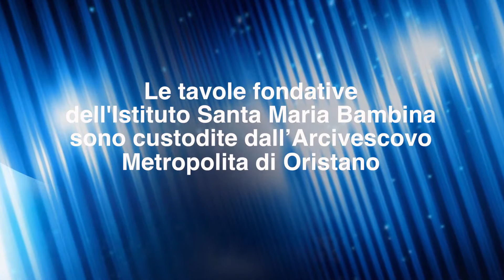ISTITUTO DI RIABILITAZIONE SANTA MARIA BAMBINA - la logopedia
L'Istituto di Riabilitazione Santa Maria Bambina di Oristano è un Presidio extra ospedaliero di riabilitazione globale intensiva ed estensiva. In questa puntata di presentazione dei servizi offerti dalla struttura, parliamo della LOGOPEDIA.
Regia Pj Gambioli per Janas tv.

Fondazione "Nostra Signora del Rimedio" Onlus
Centro di Cura e Riabilitazione «Santa Maria Bambina»
Via Santa Maria Bambina n. 11, 09170 – Oristano, località Rimedio

AIUTACI A CRESCERE, dona il tuo 5x1000
all'Istituto di Riabilitazione Santa Maria Bambina

Guarda il video: "Come fare la casetta di cartone di Baby Chat ep.1 serie 2 - riciclo creativo"